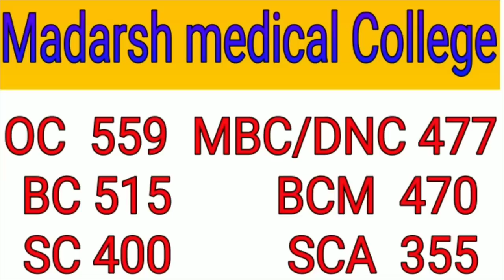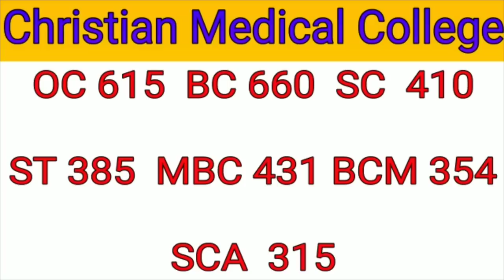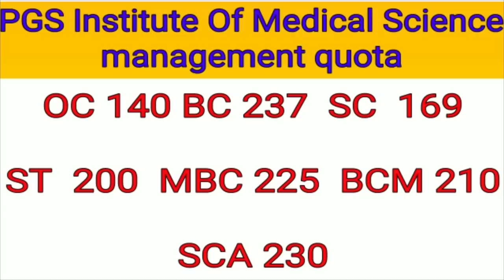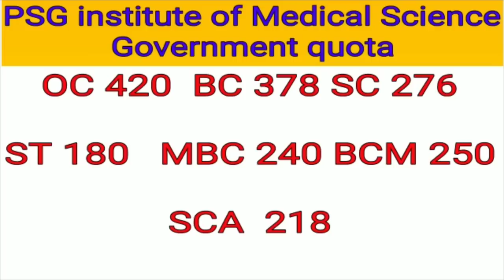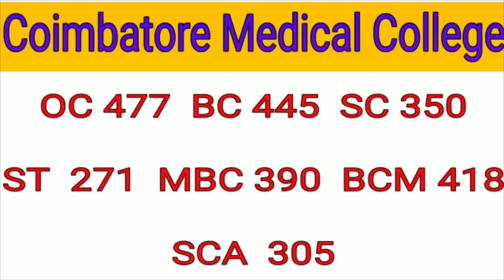TamilNadu NEET 2019 Cut Off/Tamil Nadu 85% State Quota for MBBS Admission/NEET College Wise Cut Off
TamilNadu NEET 2019 Cut Off/Tamil Nadu 85% State Quota for MBBS Addmission/NEET College Wise Cut Off

This is the expected cut off of Tamil Nadu.